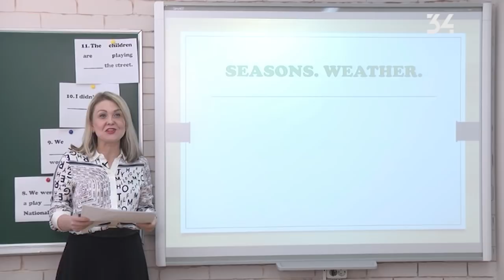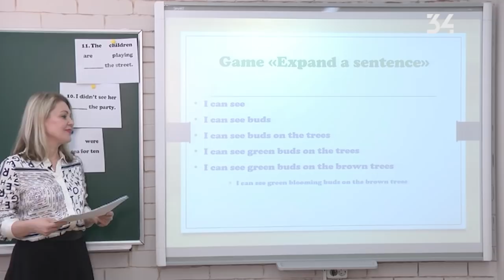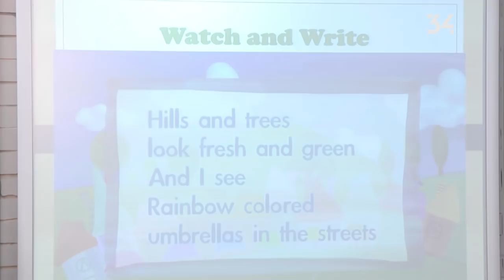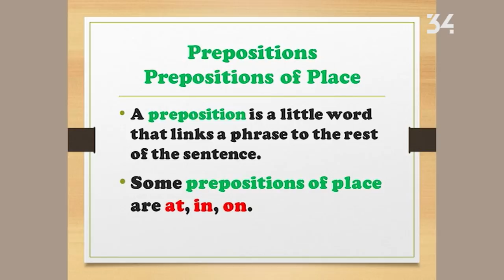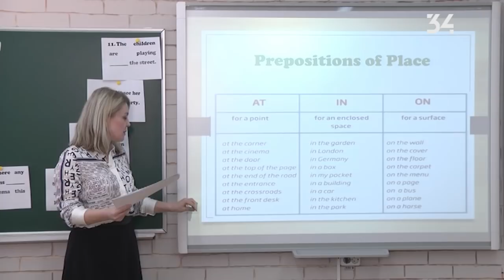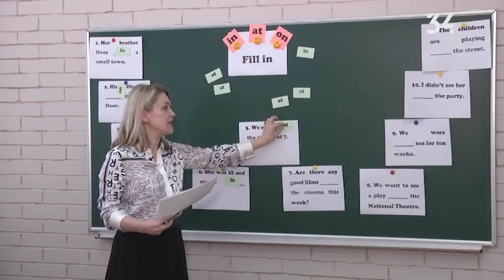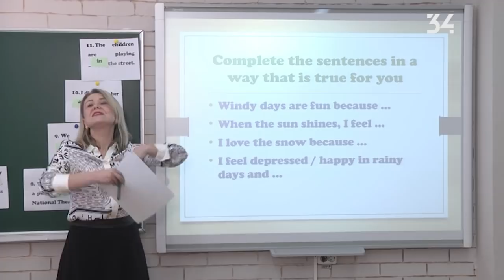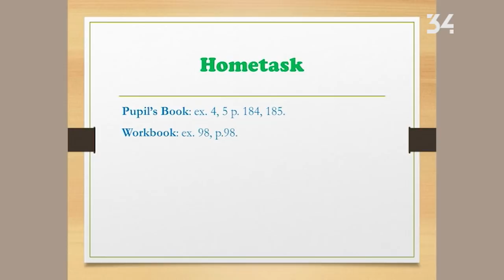5 клас. Англійська мова. Seasons. Weather. Пори року. Погода